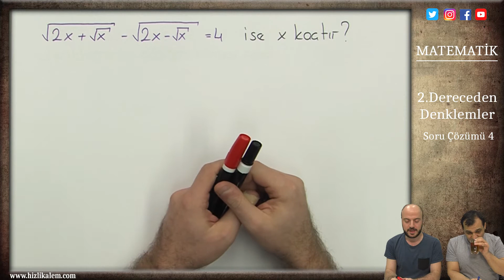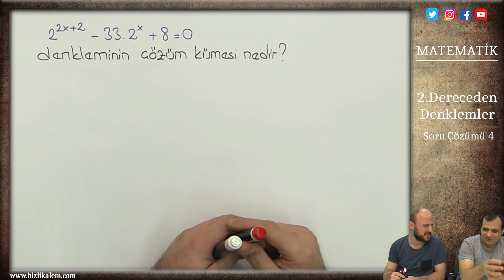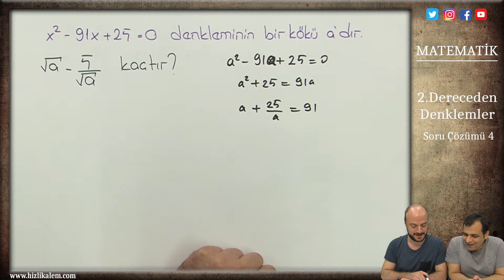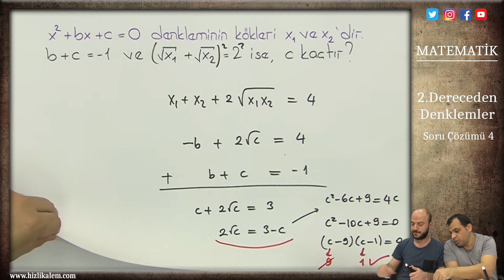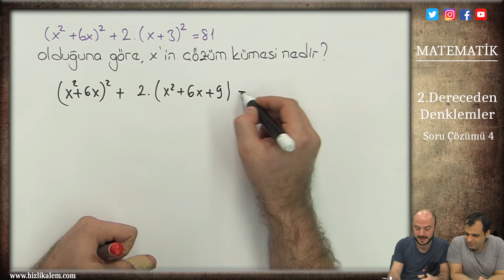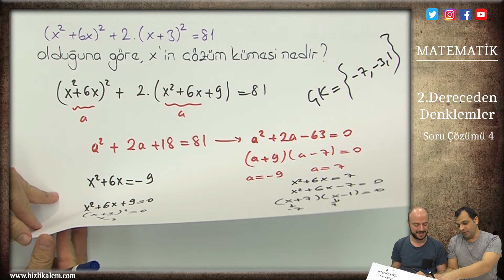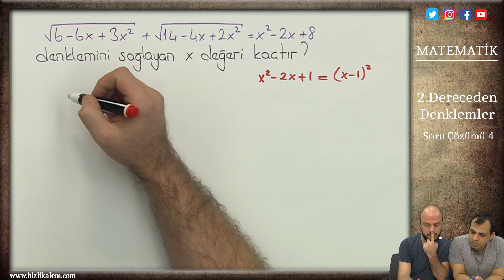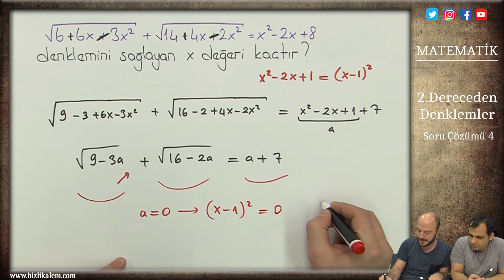YKS - İKİNCİ DERECEDEN DENKLEMLER - SORU ÇÖZÜMÜ 4